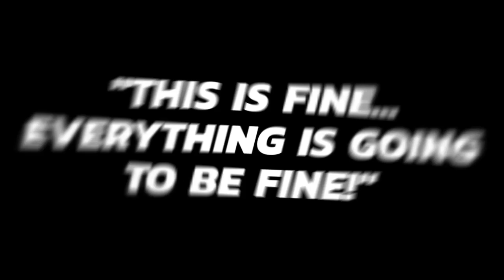The Aiuen Adventures- Episode 22: Meet the Darkness| D&D 5e Gameplay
Welcome to The Aiuen Adventures, an online Homebrew DungeonsAndDragons show! Aiuen is a world created and ruled by powerful Fae beings worshiped as gods.

About Us:
DnDenial is a DungeonsAndDragons and TableTopRolePlayingGame dedicated YouTube channel. We thrive on story-based campaigns and epic player character moments.